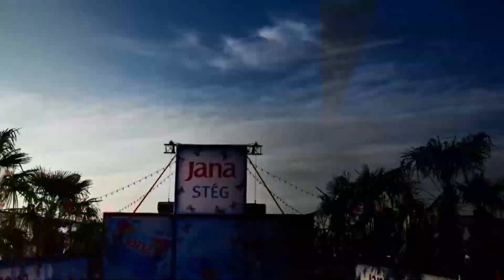BALATON SOUND 2015 - Eugene Ladanyi & Cryonschool presents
BALATON SOUND - Nemzetközi úttörőtábor a béke és a barátság jegyében
directed by
EUGENE LADANYI
organizer
GABOR ESCHWIG HAJTS

Sound:
Dschinghis Khan - Dschinghis Khan
Nekem a Balaton - Németh Lehel, Felföldi Anikó
Hangfelvétel